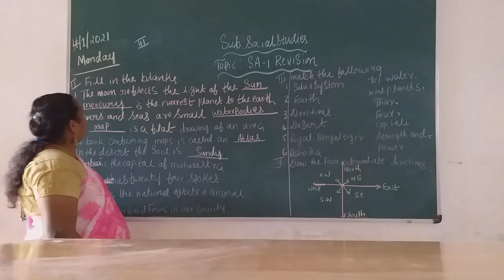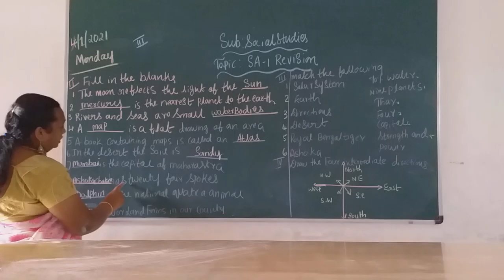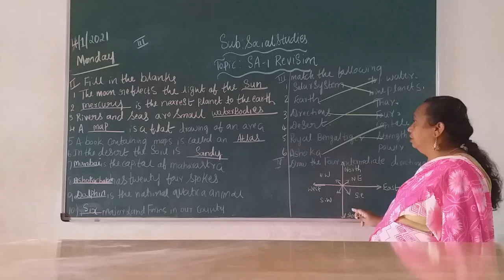VPS | 3rd | Social | Session 310(B)